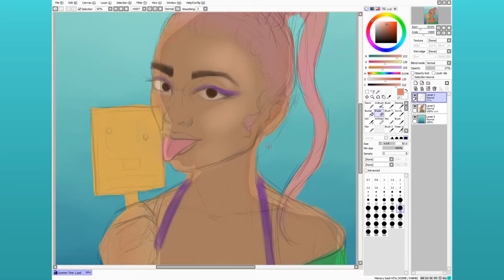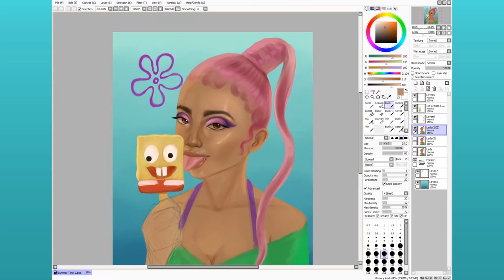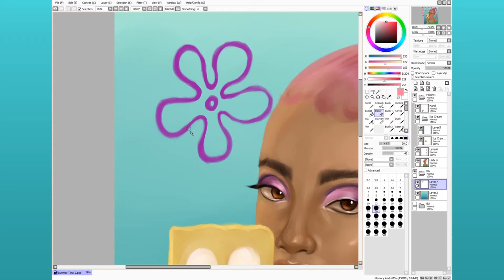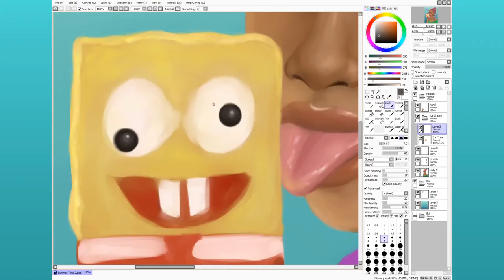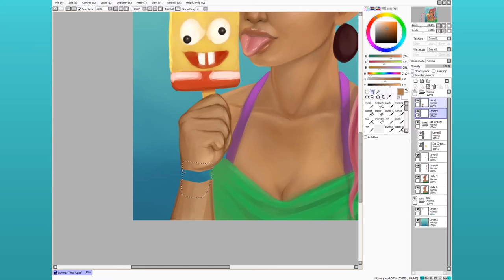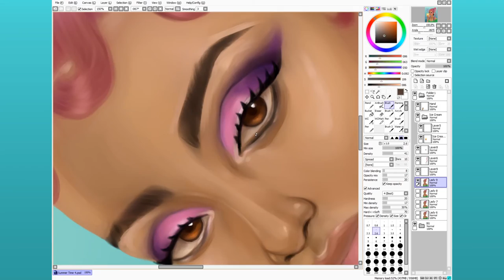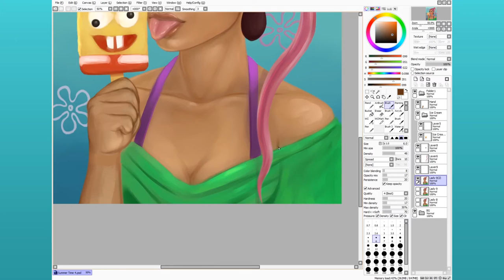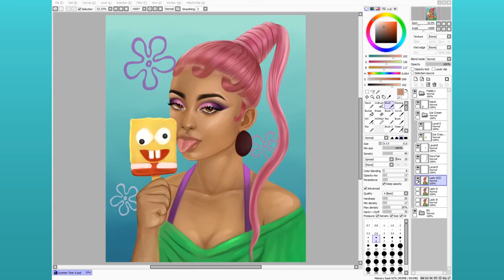Digital Painting | Ice Cream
Tablet: Wacom Tablet Intuos 4
Software: Paint Tool Sai & Photoshop